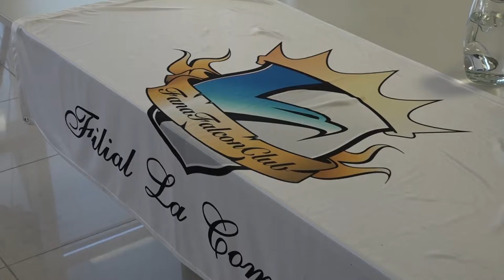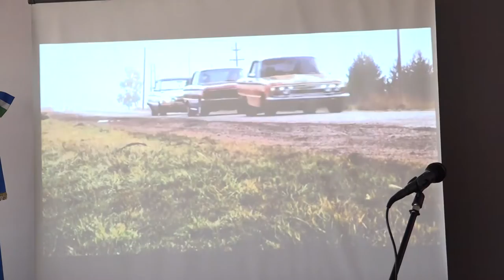Vicegobernador Pedro Pesatti: Presentación del XII Encuentro Nacional de Fans del Falcon